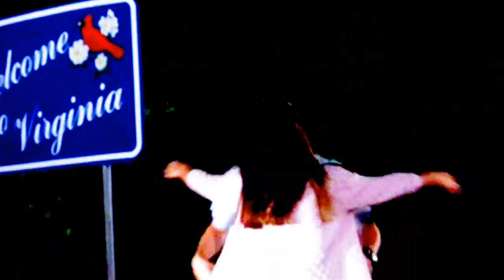Landon & Jamie: Only Human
WOOW WTF I DONT KNOW WHY TEHRE IS A BLACK SPOT RANDOMLY THATS NOT SUPOSED TO BE THERE =_= OMG whatever im to lasy to fix it, hopefully it doesnt bother u guys to much. if it does il;l; fix it later.

sorry i havent made any vids in awhile. my life has been one big shit storm after another. so im surprised i even got on this today to finish it..

hope u like it.. please comment...